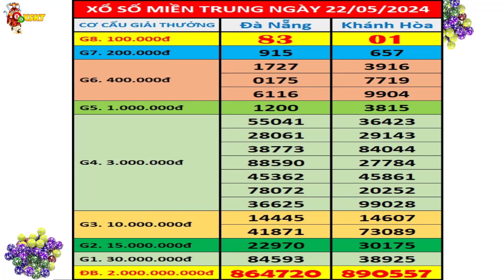Kết quả xổ số Miền Trung hôm nay ngày 22/5/2024 (xs Đà Nẵng, xs Khánh Hòa)